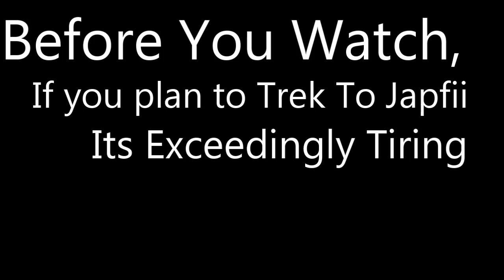Japfü peak Vlog #1|Kohima, Nagaland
2nd highest peak in Nagaland